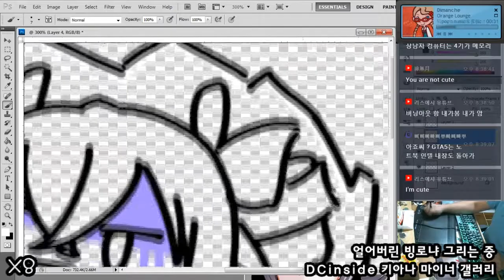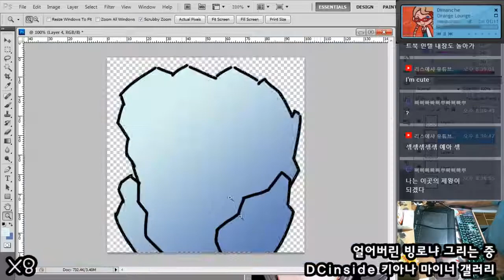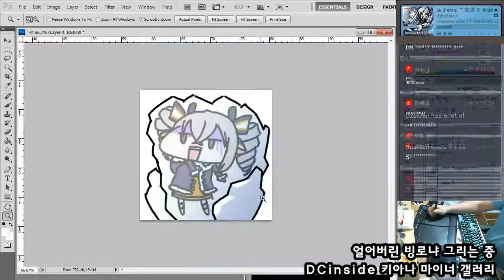[세세렌]붕괴3rd 그림 - 브로냐 / 崩坏3rdお絵かき - ブローニャ [18 05 27 Speed x8]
헉 님 개그 수듄;